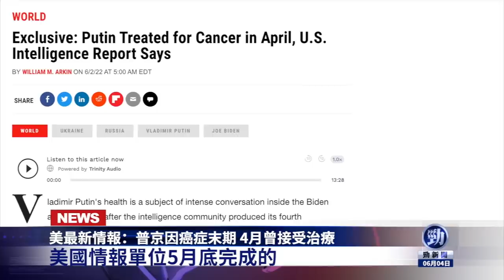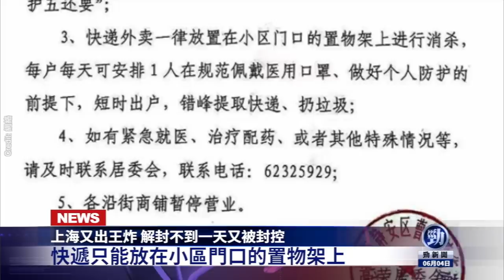習近平上演生死搏鬥！上海解封不到一天又被封！爆普京因癌症末期4月曾接受治療